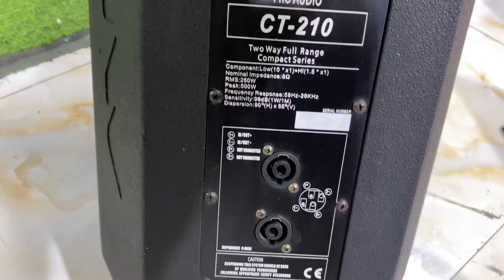Loa fun 25 chất đẹp đây rồi các bác ơi- chuẩn bị cho đợt lên sóng loa chất giá rẻ -lh 0969800985